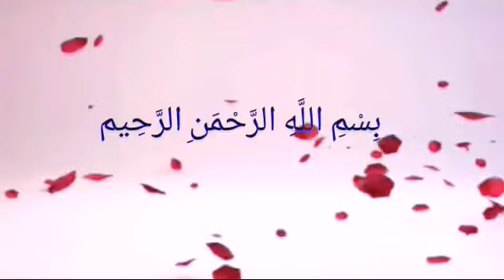DIY Pearl Earrings Tutorial/how to make Pearl Earrings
Assalam o Alikum everyone :0)
            If you like my videos please thumbs up and share with your family and friends list and also don't forget to subscribe my channel and press bell icon... thanks👇👇👇link given below...